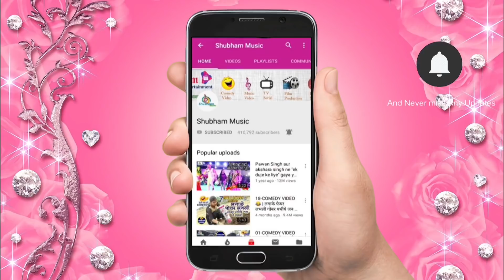Milanuwa Se Mile Khatir Jaibu | Superhit Bhojpuri Devigeet 2018 | Hemant Yadav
Music On - Shubham Music
Copyright - Shubham Media Entertainment